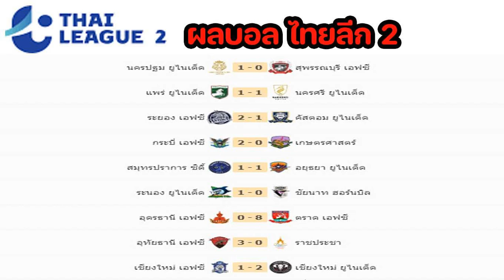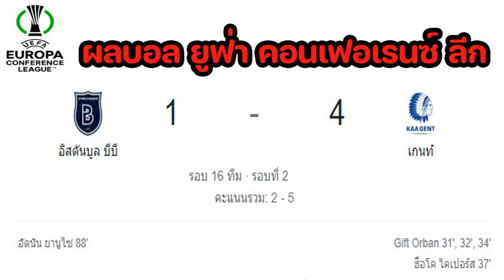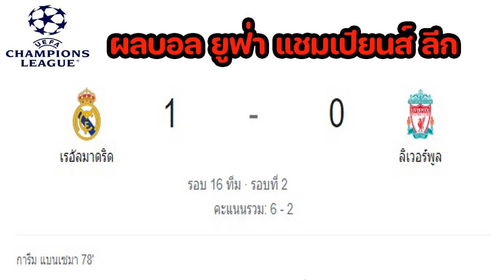ผลบอลเมื่อคืน/ไทยลีก2/พรีเมียร์ลีก/ยูฟ่ายูโรปาคอนเฟอเรนซ์ลีก/ยูฟ่า แชมเปียนส์ ลีกรอบ 16 ทีม/15/03/23